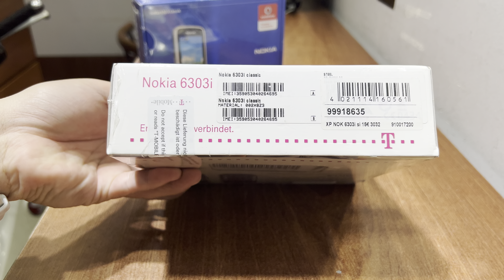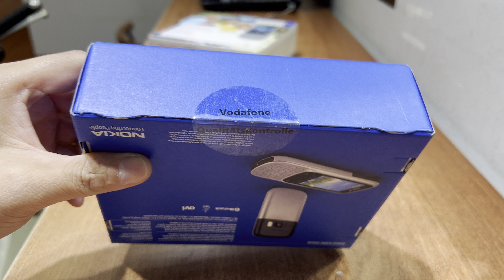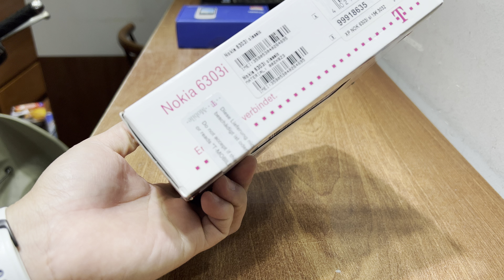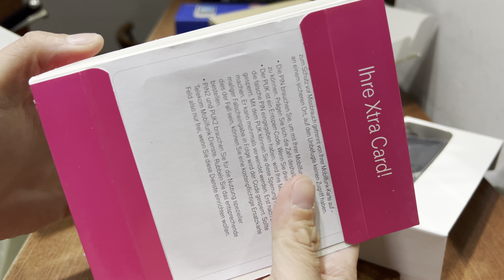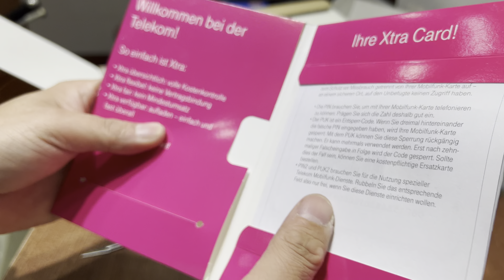Khui seal mở hộp nokia 6303i nhà mạng Tmobile Vodadfone tại Shop Trùm Máy Cổ VN .